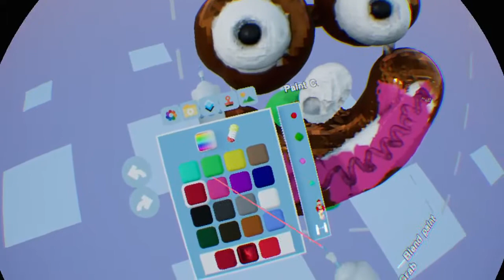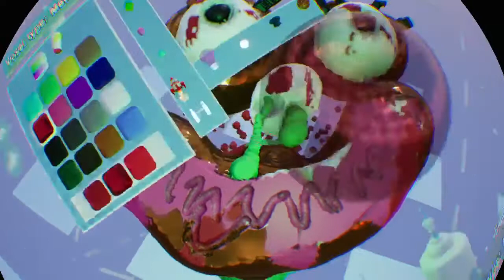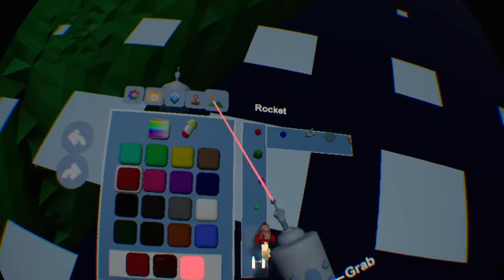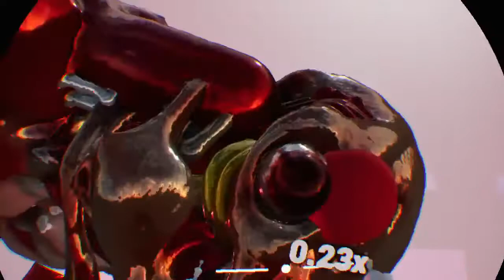WesLeePie Plays sculptorVR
💻Liveme Streamer WesLeePie
PS4🎮n📱Phone:JubJub0078
WesLeePie
👻SC: JubJub0078